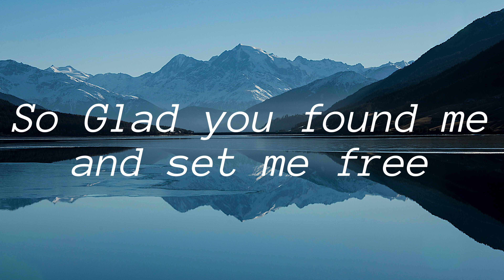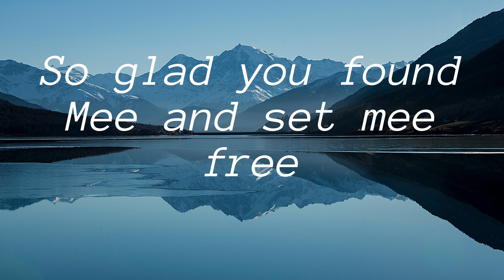"Marc Muzuva - So Glad I'm Yours Lord | Uplifting Worship Song"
Experience the uplifting worship and powerful message in "So Glad I'm Yours Lord" by Marc Muzuva. This soul-stirring song will inspire you to connect deeper with God and reflect on His boundless love and grace.